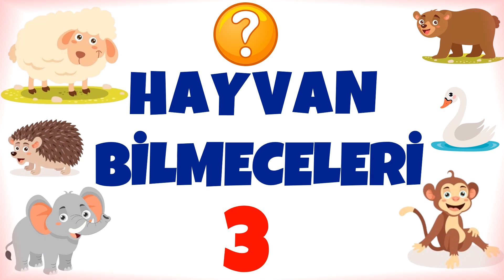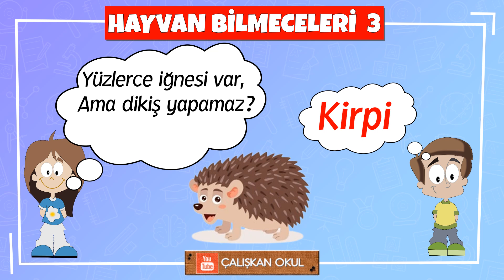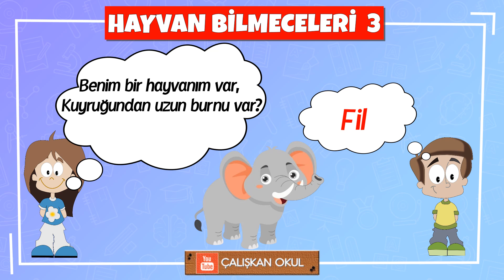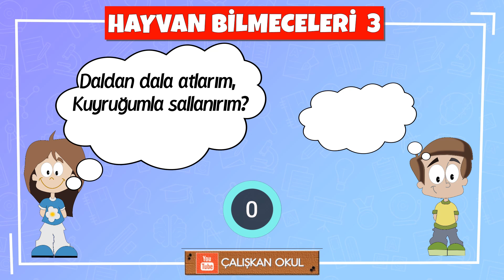HAYVAN BİLMECELERİ 3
🔔 Merhaba Çocuklar
📑 Bu videomuzda "10 TANE HAYVANLARLA İLGİLİ BİLMECELER" paylaşıyoruz.
⏱Her bilmecenin 10 saniye cevaplama süresi vardır. Bakalım kaç tanesini doğru bileceksiniz? İyi eğlenceler.

çocuk bilmeceleri